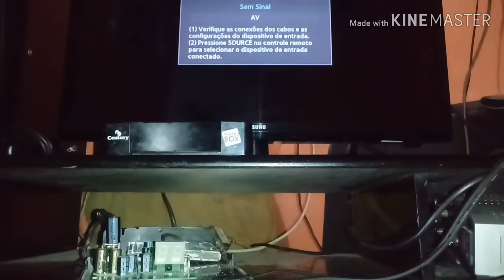Receptor nano Box da Century totalmente parado ( Estreia )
Página Facebook = @cidoeletrônico